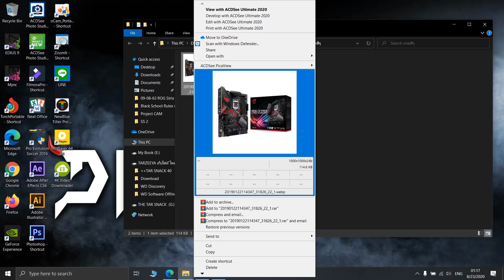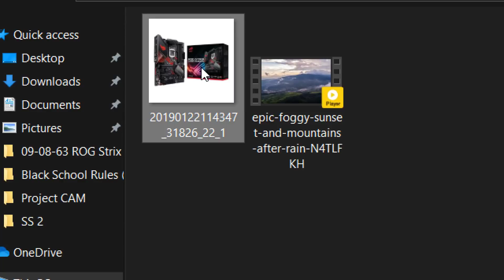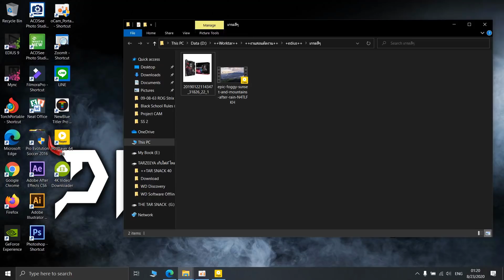สอนวิธีแปลงไฟล์ Web-p เป็น PNGง่ายๆ ด้วยโปรแกรม Paint ในwindows 10 จะเป็นไงตามไปส่องกันต่อเลย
เคยมั๊ยครับ เวลาที่เราไปโหลดไฟล์ภาพจาก Google image บางที เราก็จะเจอไฟล์ที่มันนามสกุลแปลกๆแบบ Web-P ซึ่งไอ้ตัวไฟล์ภาพตัวนี้ มันจะเป็นไฟล์ภาพมาตราใหม่จากกูเกิ้ลนั่นเอง และปัญหาของมันก็คือ เราไม่สามารถ เอาไปใช้งานใน Photoshop ได้ เพราะมันไม่รองรับ ละ แบบนี้เราจะมาต้องมาเสียเวลาแปลงไฟล์ในตัวโปรแกรมแปลงไฟล์ใช่มั๊ย คำตอบคือไม่ เราใช้เพียงแค่โปรแกรม Paint ที่ติดมากับวินโดว์ทุกเวอร์ชั่น เราก็สามารถแปลงมันไฟล์ภาพWeb-Pให้เป็น PNG หรือ Jpeg ได้แล้ว สำหรับการทำงานจะเป็นไง ติดตามรับชมคลิปวันนี้กันเลยนะครับ